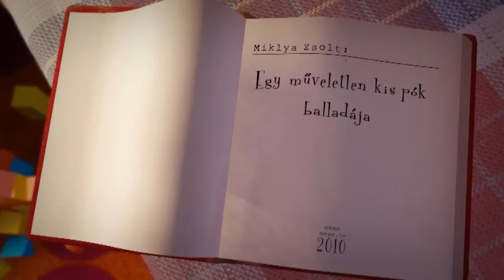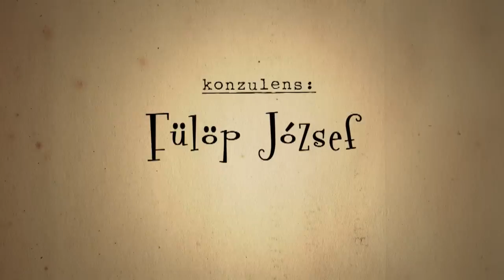Egy műveletlen kis pók balladája / The Ballad of an Illiterate Little Spider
Egy játékos kis pók eltéved a betűk világában -- vesztére.

A playful little spider gets lost in the world of letters - that's his misfortune.